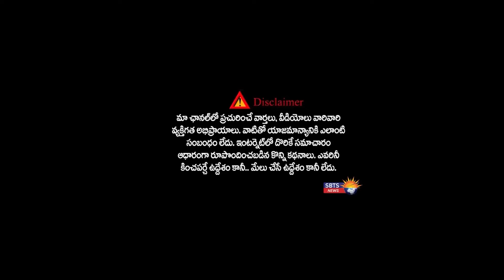విశాఖపట్నంలో కొత్తరకం గంజాయి దందా